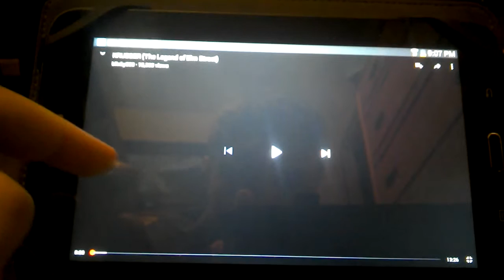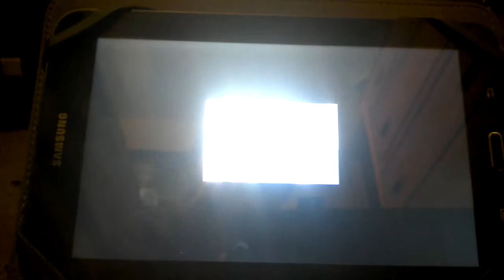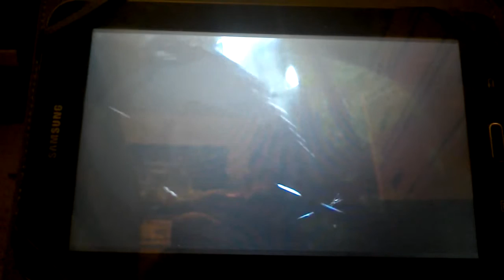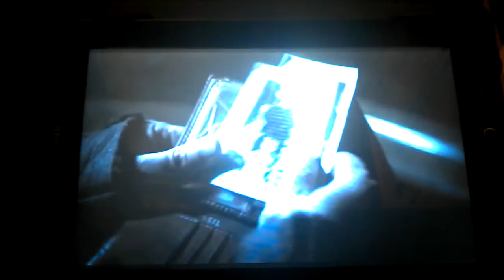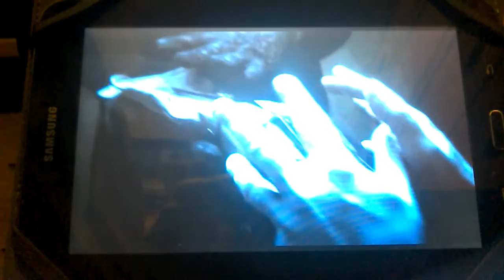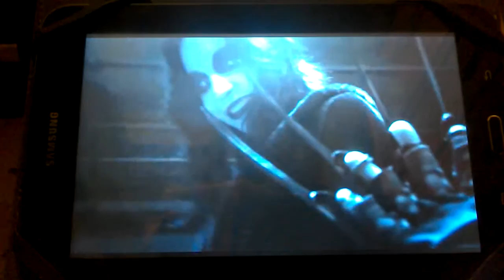Connorman666 the boss reacts to Kruger the legend of Elm Street part 1